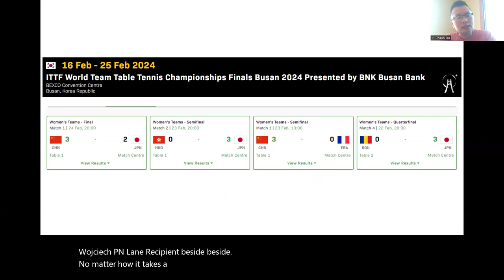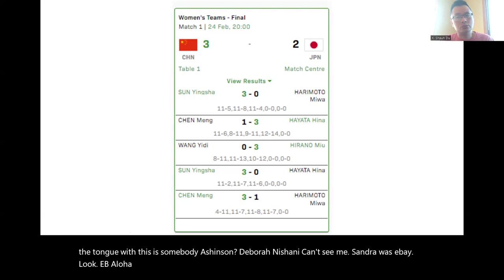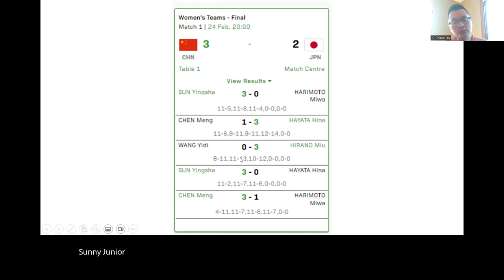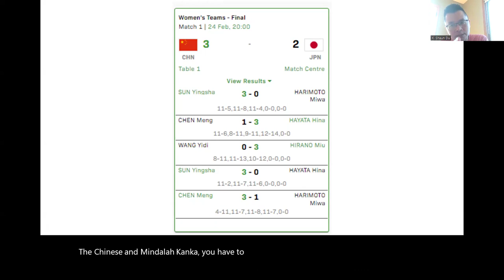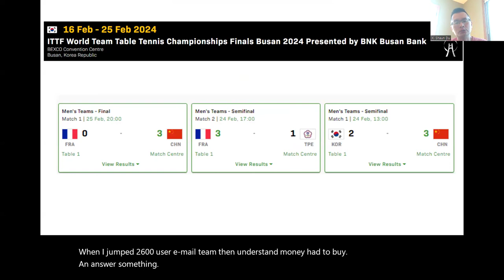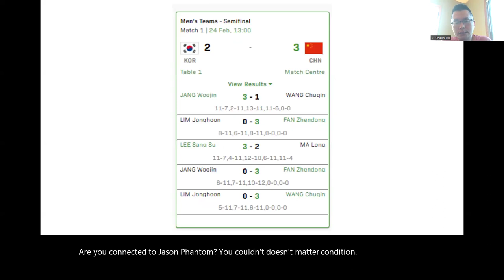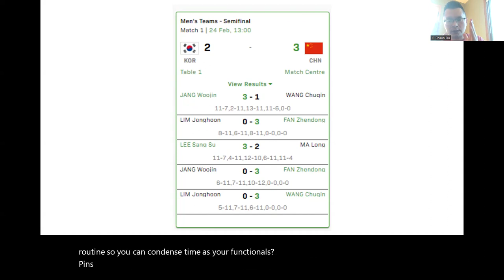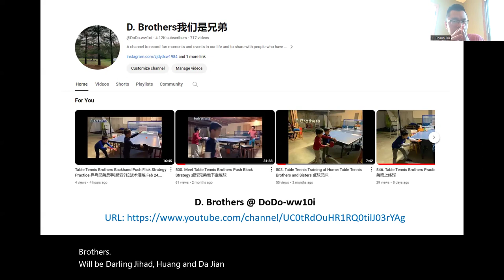2024年世界乒乓球团体赛决赛分析 2024奥运名单预测 ITTF World Team Table Tennis Championships Finals Busan, Korea Republic